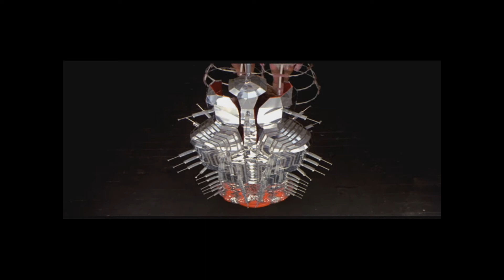Tommy Acid Queen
Acid Queen, extrait de TOMMY du groupe THE WHO avec Tina Turner